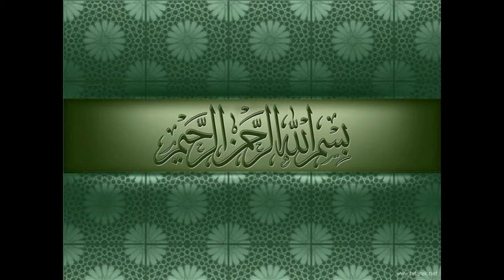فديو HD القارئ ياسر الدوسري سورة القيامة I قناة سلطان العواد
فديو HD القارئ ياسر الدوسري سورة القيامة